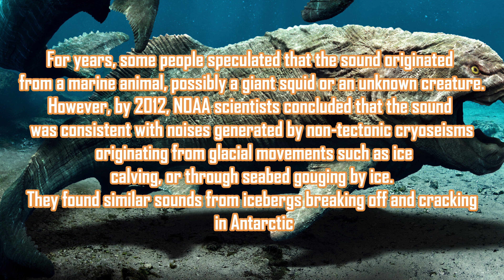The Unsolved Mystery of the Bloop Sound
In 1997, the National Oceanic and Atmospheric Administration (NOAA) detected a perplexing noise in a remote part of the Pacific Ocean near the southern tip of South America. This enigmatic sound, known as the "Bloop," captured the attention of researchers for years. Using hydrophone arrays, which are underwater microphones, the NOAA had set up autonomous systems to capture and study mysterious sounds, similar to the Bloop.

While hydrophones are typically used to study seismic activity and marine life sounds, the Bloop's characteristics were quite different. Described by the NOAA as rapidly rising in frequency over about one minute and with an amplitude capable of traveling over 5,000 kilometers (3,000 miles) from its source, it was an exceptionally loud noise.

The NOAA's chief researcher, Dr. Christopher Fox, dismissed the idea that the Bloop originated from human activities, volcanoes, or earthquakes. Instead, he believed the audio profile resembled that of a massive living creature, one that emitted a deafening bloop sound. However, despite this hypothesis, the source of the Bloop remained a mystery, mainly because its amplitude exceeded any known animal's capabilities on Earth.

For some time, speculation centered on the possibility of the Bloop being caused by ice calving in Antarctica. However, many, including Dr. Fox, clung to the idea that it was created by an undiscovered creature. This theory gained traction in the scientific community until 2002, when researchers started comparing the Bloop's spectrogram with those of icequakes elsewhere in the world.

Gradually, the animal-origin hypothesis lost ground as researchers found correlations between the Bloop's spectrographic variability and ice calving events. Oceanographer Dr. Yunbo Xie suggested that the sound's waveforms could have been distorted as it propagated through ice cover due to "angular frequency dependent radiation patterns associated with antisymmetric mode motion of ice cover."

By 2012, the scientific community generally agreed that the Bloop's source was likely related to ice calving near Antarctica. Despite this consensus, many people worldwide still entertain pop culture conspiracy theories, including the existence of mermaids or top-secret nuclear explosions, regarding the Bloop's origin.

In summary, the prevailing scientific view attributes the Bloop to ice calving in Antarctica, but its mysterious history and lingering speculation continue to spark interest and curiosity among the public.

मेरे चैनल 🙏🏻 में आपका स्वागत है
धन्यवाद
गूगल मैप्स और गूगल अर्थ 🌍
مرحبا بك في قناتي 🙏🏻
متابعة / الاشتراك في مقاطع فيديو مثيرة للاهتمام
شكرا
خرائط جوجل وجوجل إيرث 🌍
Bienvenue sur ma chaîne 🙏🏻
Merci
欢迎来到我的频道🙏🏻
关注/订阅有趣的视频
谢谢
谷歌地图和谷歌地球🌍